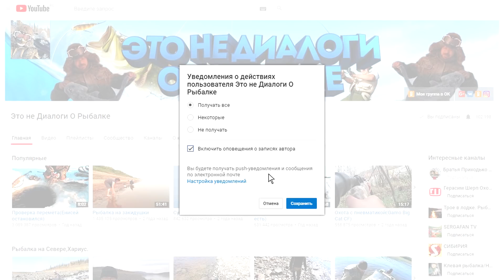На рыбалку в горы.Часть 1-я